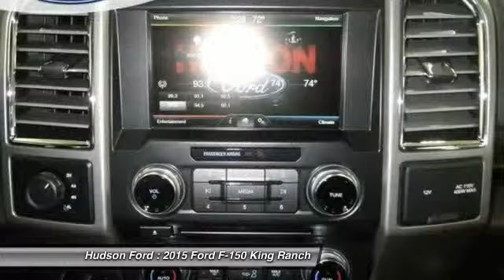2015 Ford F-150 King Ranch Hudson WI 31757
2015 Ford F-150 King Ranch

Hudson Ford
2020 Crest View Drive

F-150 King Ranch, 4D SuperCrew, EcoBoost 3.5L V6 GTDi DOHC 24V Twin Turbocharged, 6-Speed Automatic Electronic, 4WD, Tuxedo Black, and Java. brbrAre you looking for a wonderful value in a vehicle? Well, with this good-looking 2015 Ford F-150, you are going to get it.. It will take you where you need to go every time...all you have to do is steer! brbrWhy buy from Hudson . . . .. Price excludes tax, title, license, and doc fees; but does include the following rebates, in lieu of any special financing: $250 - Special RETAIL BONUS Cash. Exp. 09/30, $1,000 - Retail Bonus Cash. Exp. 09/30